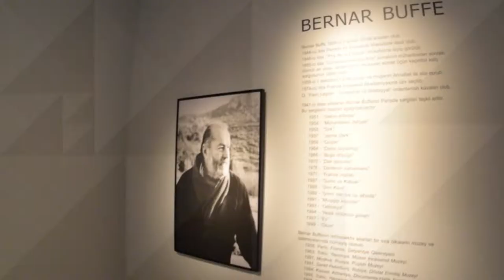Solo Exhibition by Bernard Buffet at the Heydar Aliyev Centre - 26.09.2014